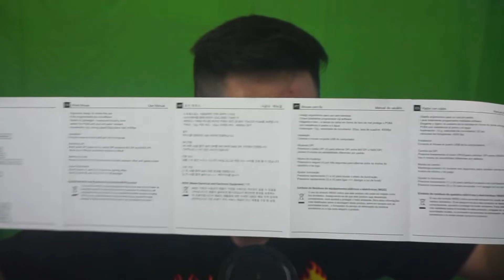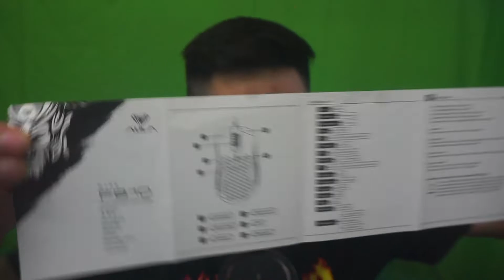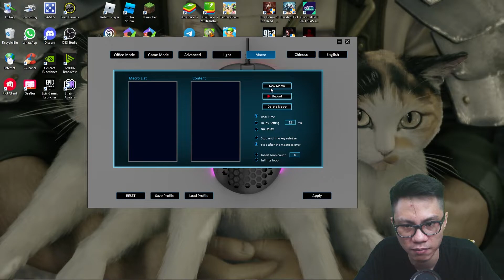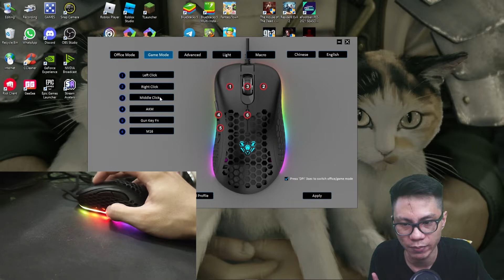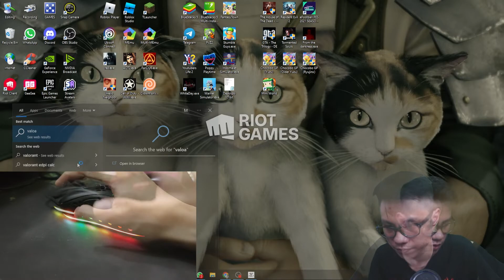MOUSE GAMING AULA F810 RGB‼️ MURAH HARGA 100RB‼️ | MUT ♯6 | Marfel Official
▶ Cara menggunakan Command Bot ada dibawah!!

▶ Spec PC :
     Intel® Core™ i9-10900K Processor (3.7 GHz up to 5.30 GHz) 20MB Cache
     VGA Palit GeForce RTX™ 3070 GamingPro OC
     MB MSI Z490 GAMING EDGE WIFI
     PSU Corsair RM850 — 850 Watt 80+ Gold Fully Modular
     RAM NOX RGB DDR4 32GB kit (16x2 GB)
     NVMe Adata SX6000LNP (256GB x 2pcs)
     HDD Seagate BarraCuda 4TB
     Case DarkFlash DLX22 Black
     Cooler DarkFlash DX360 Black
     Fan DarkFlash C6MS (6pcs)
     Armaggeddon Gaming Monitor Xtreme XC24HD Curve (Main Monitor)
     Acer x163w LCD Monitor (Second Monitor)
     UPS APC BX2200MI - 2200VA 1200Watt

▶ Gaming Gear :
     Gaming Headset Razer Kraken Kitty Black
     Microphone HyperX Quadcast S RGB
     Mouse Fantech THOR X9
     Keyboard Mechanical K-400
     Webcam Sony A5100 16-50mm